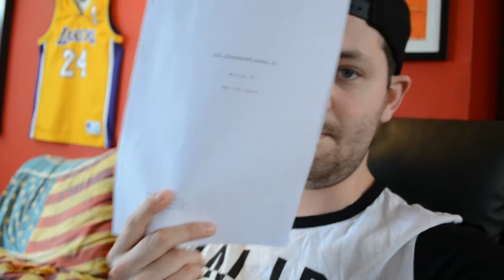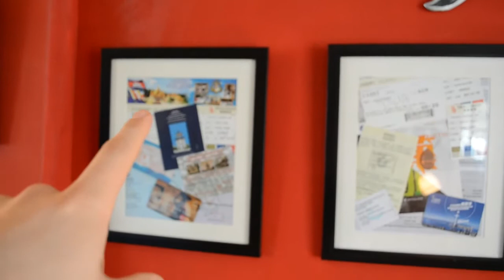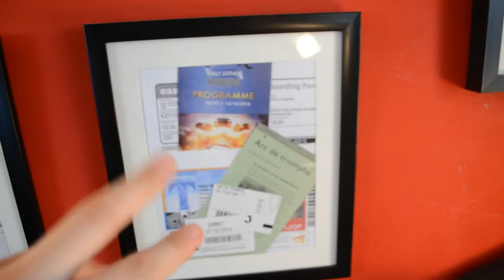first ever Vlog!! Don't be a dick, acting, shoes, and all kinds of geeky goodness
first ever vlog just talking about acting, shoes, traveling, customized statues and other geeky stuff!!